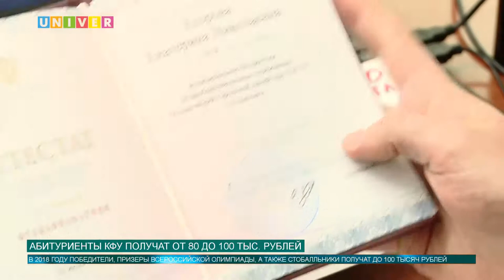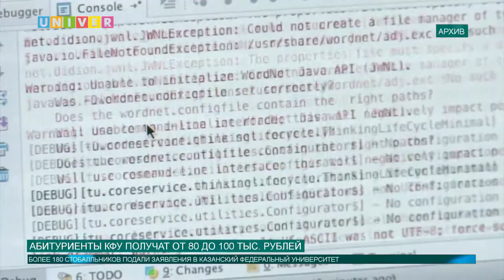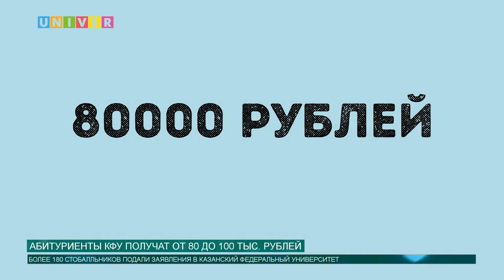Новости КФУ от 11.07.2018